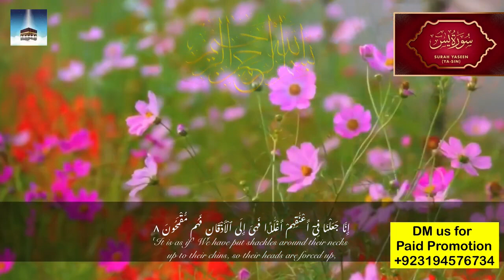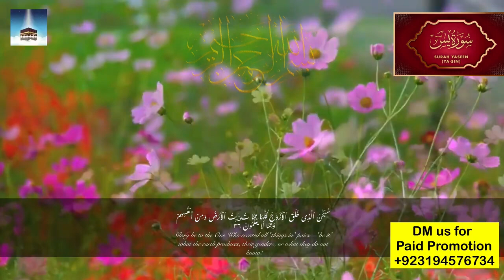Surah Yasin(Yaseen) | Full With Arabia text | Daily Recitation| یس سورۃ | 0094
Heart Touching Recitation of Surah Yaseen (Yasin) سورة يس

urdu translation,
surah yaseen,
surah yasin,
yaseen surah,
yaseen,
surah yaseen full,
surat yasin,
yaseen sharif,
al quran surah,
quran tilawat,
best recitation of surah yasin,
Surah yasin,
Yasin sharif,
Yaseen surah,
Yasin,
Surat yasin,
Surah rahman,
Quran tilawat,
Yaseen sharif,
Tilawat,
Quran,
Surah,
Yassin,
Sura yasin,
Naat,
Shaikh sudais,
Imam sudais,
Daily recitation,
surah yasin,
surah yaseen,
quran recitation,
daily recitation,
yaseen surah,
quran,
surah yaseen with urdu translation,
Surah yaseen,
surah yasin,
surah yasin,
surah yaseen,
surah yaseen rahman waqai mulk muzammil,
surah yaseen rahman waqai mulk muzammil lofi,
surah yaseen urdu tarjuma ke sath qari abdul basit,